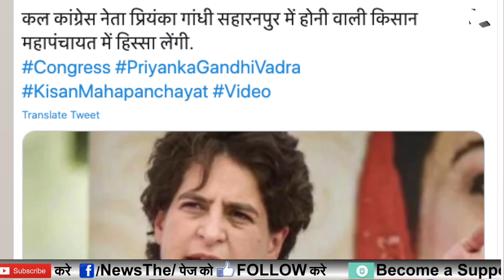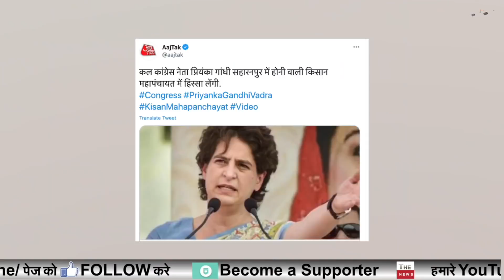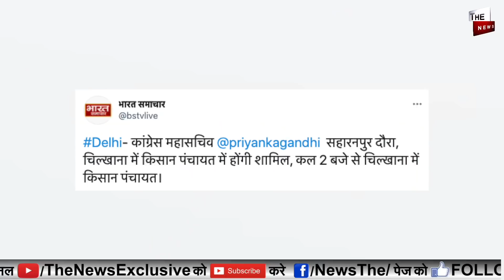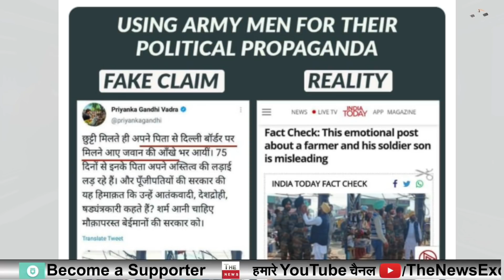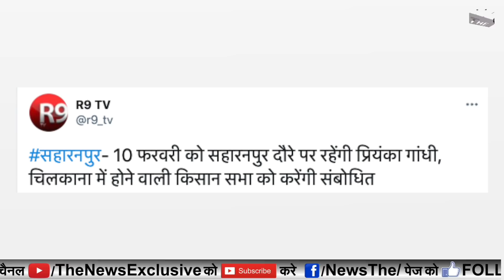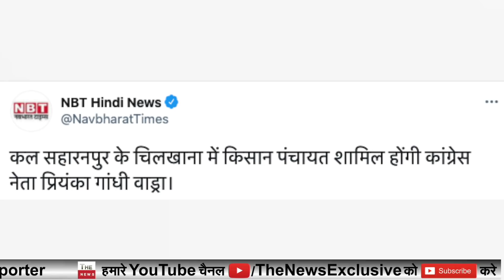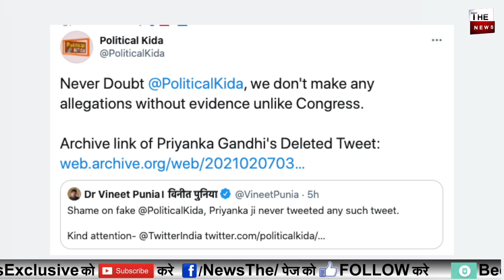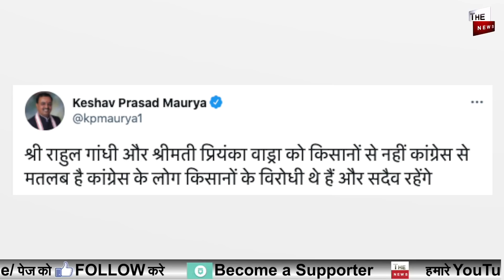Priyanka Vadra to go to Kisan Mahapanchayat Saharanpur Congress Farmers Protest drama against Yogi?